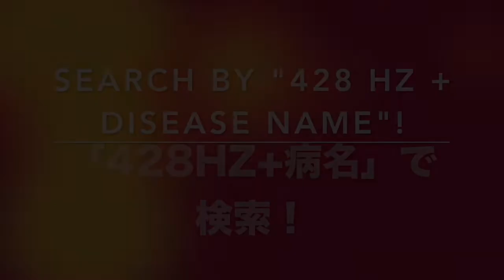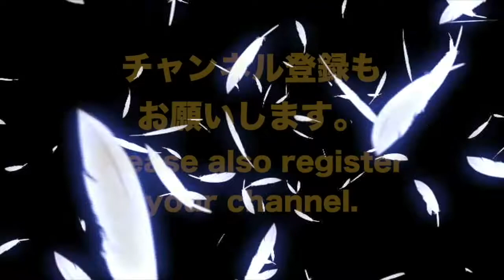🔴ドイツ振動医学によるバート・ホッグ・デュベ症候群編｜Birt-Hogg-Dube Syndrome by German Oscillatory Medicine.